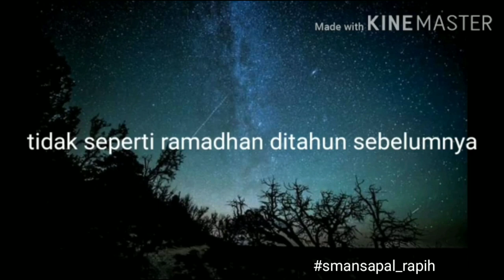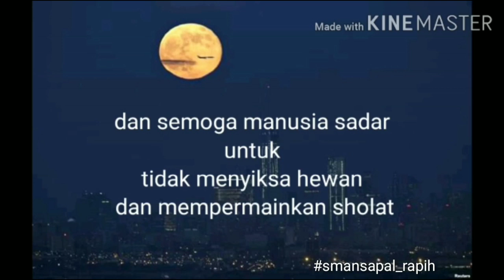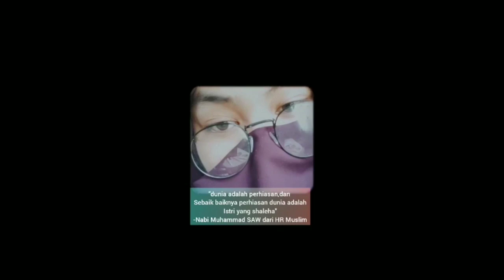Puisi Ramadhan | Rohis SMANSAPAL